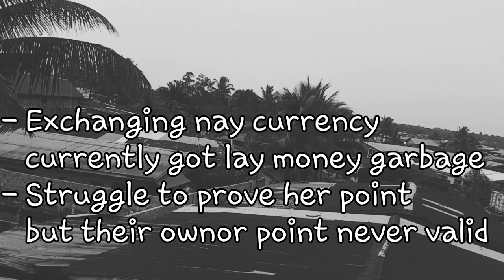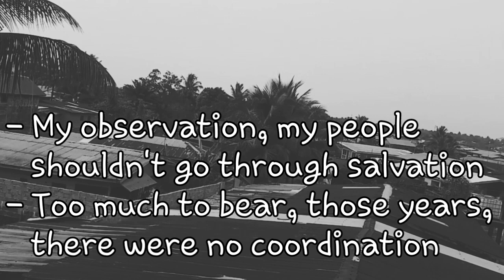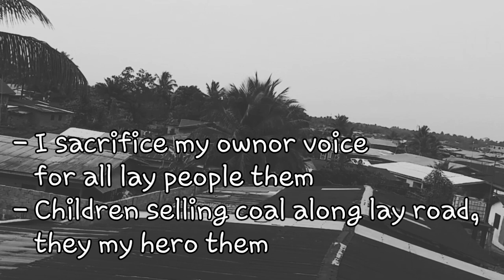Bucky Raw ft Takun J - Pro-Poor Agenda (Lyrics Video) mp4.